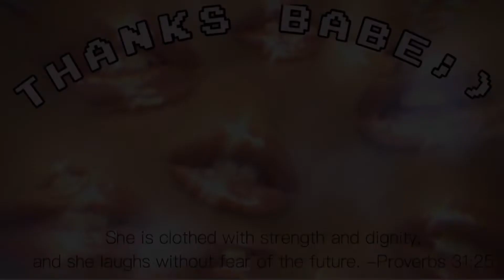GRWM: SUMMER SUN GLOWING | Ruth Dayandayan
Shout out to my college BFF all the way from
Australia for sending me some of the make up used in this video: @cindyseal love you! 😘

love love,
Ruth ☺️💕